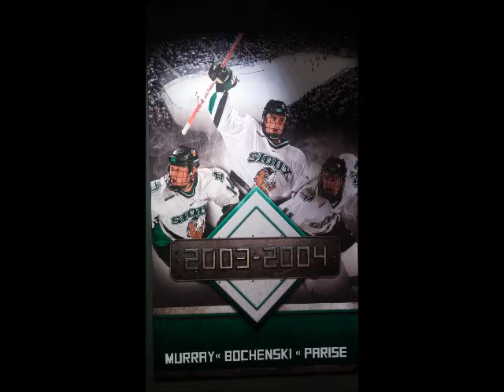North Dakota Hockey 2016 Season Graphic Art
Compilation of social media graphics and photos created during 2016 UND National Championship Season.